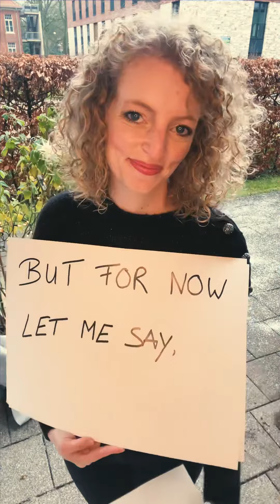Love Actually Curly Edition - *watch till the end* ❤️ Tatsächlich Liebe Curly Edition ❤️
Love Actually Curly Edition!

Dies ist die Tatsächlich Liebe Curly Edition, denn ich möchte euch unbedingt sagen, dass ihr PERFEKT seid! Ich weiß, dass die Lockenpflege nicht immer einfach ist, es gibt gute Tage und Bad Hair days. Merry Christmas 🎄